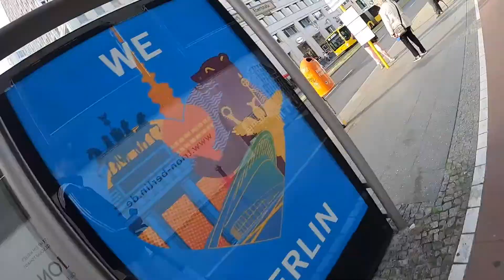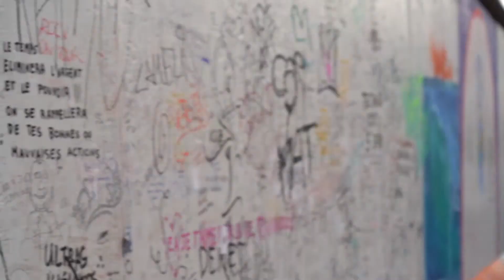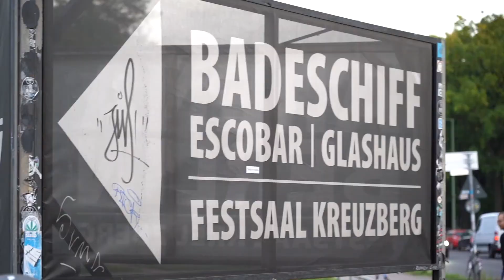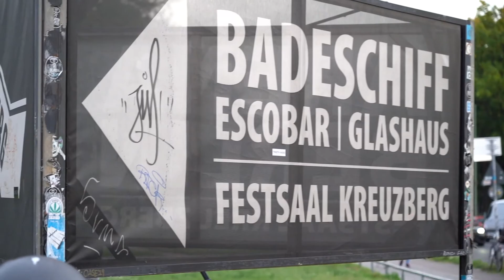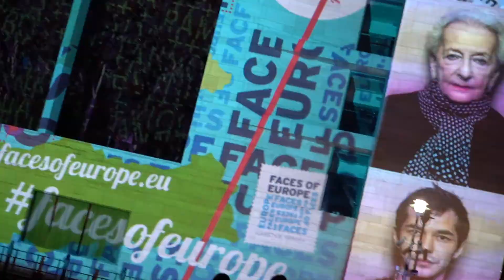德國東西統一：柏林圍牆由西到東遊走 | 柏林人生活有改變嗎？| Chichileben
東德和西德已統一多年，兩邊的生活環境有改變嗎？東西柏林對比，兩地區有什麼改變？
居德澳門人帶觀眾由西到東遊覽柏林市區，感受2020年與30年前的不一樣。

---分享歷史 History Background---
二戰之後，在歐洲形成了東西方陣營，蘇聯逐漸築起一道鐵幕，將蘇聯及其東歐衛星國與西歐國家徹底分隔。
作為戰敗國的德國被美國、英國、法國和蘇聯佔領，蘇聯佔據德國東部，成立了「德意志民主共和國」，也成為蘇聯在西歐的橋頭堡。

而柏林則一分為四，美英法佔據城市西部，蘇聯佔據柏林東區。西柏林猶如一座孤島，四周皆是蘇聯控制的共產制度的東德。1961年東德修建了柏林牆，以防止東德人從東柏林逃到西柏林。

1989年最令人矚目的一個大事件便是震驚世界的「柏林牆倒塌」，迄今已整整30週年。那是1989年11月9日。大約50萬人聚集在東柏林中心廣場舉行抗議集會5天之後，劃分東西德國的柏林牆坍塌了。

11月4日，大約50萬人在東柏林市中心的亞歷山大廣場舉行民主集會。3天之後，東德政府下台，但克倫茨仍為德共領袖和國家的實際領導人。

==推介==
大家想了解德國歷史，可以觀看:
@我视星球 - isee

==前集回顧==
【中字】(瘋) 德國人初體驗，第一次食"港式月餅"& 學廣東語的搞笑反應｜居德亞洲人中秋節呈獻｜惡搞Reaction video （德/粵雙語）